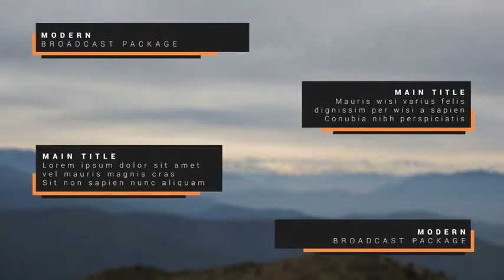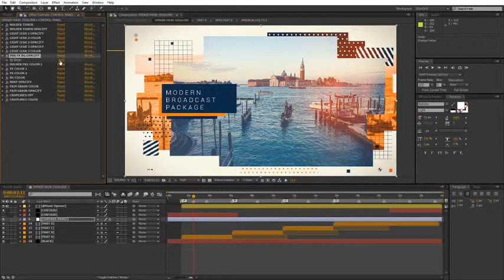Modern Broadcast Package (ETBV)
Modern Broadcast Package is a high quality, well organized and easy customizing template. This project has modular structure, so you can easily change duration. Project includes video tutorial, even if you first time run program after effects you can easily complete job. Just drop your image or video, edit the text, add audio and enjoy result!